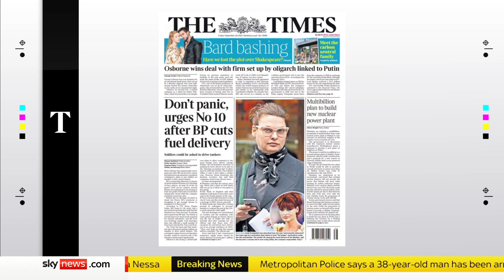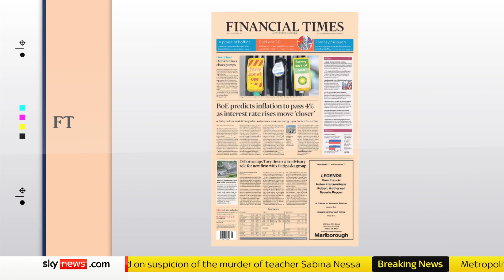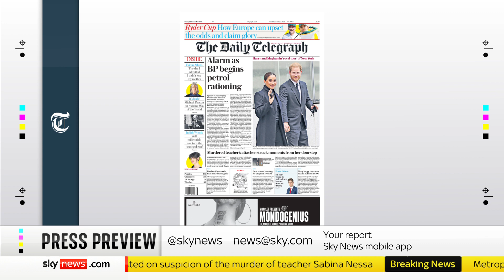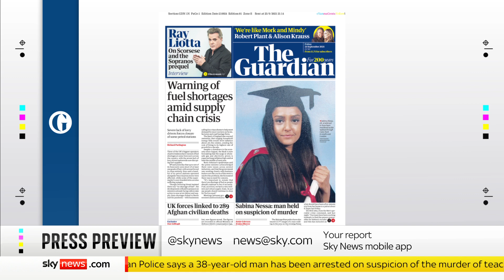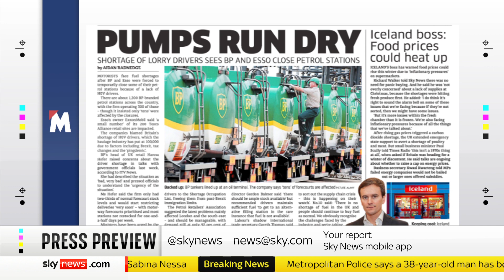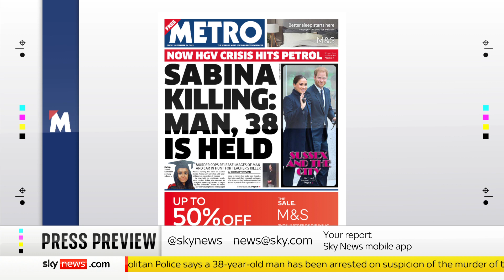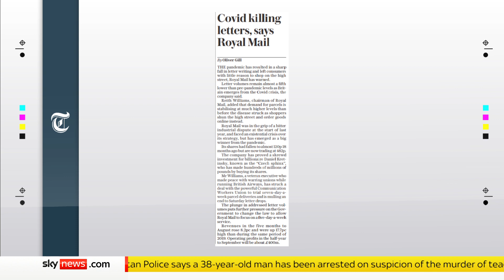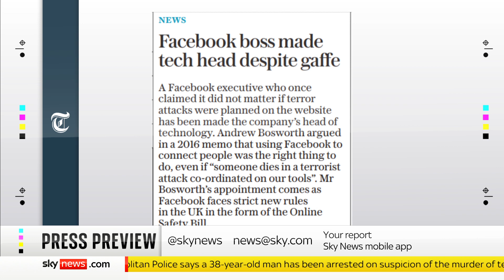The Press Preview - a first look inside Friday's newspapers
Sarah Hewson takes a first look at Friday's headlines with political journalist at the Financial Times, Jasmine Cameron-Chileshe, and assistant comment editor at the Telegraph, Olivia Utley.

and download our apps